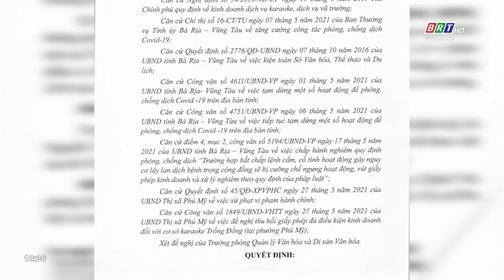Thu hồi giấy phép kinh doanh karaoke Trống Đồng | BRTgo